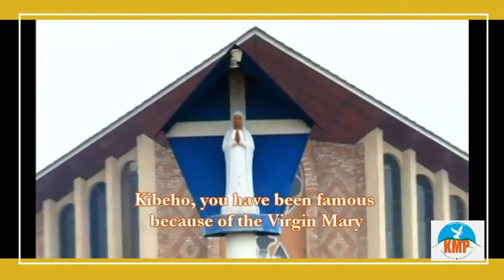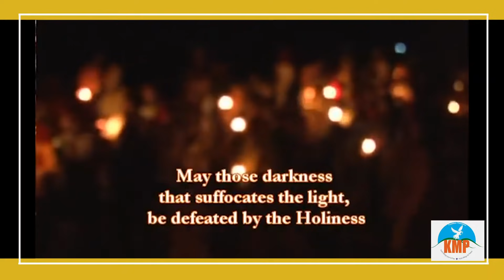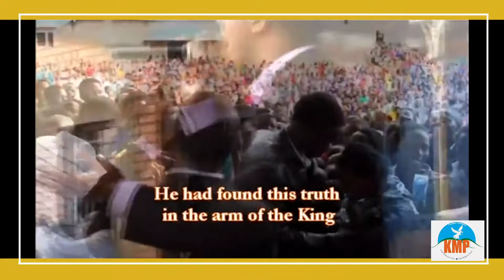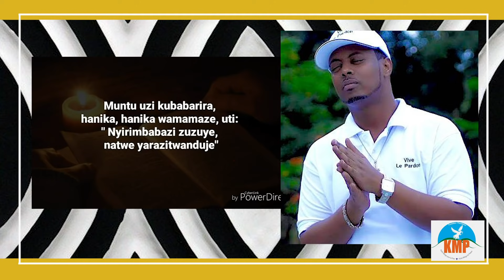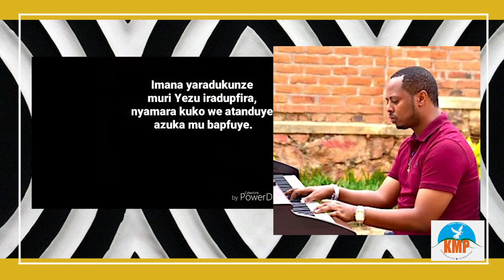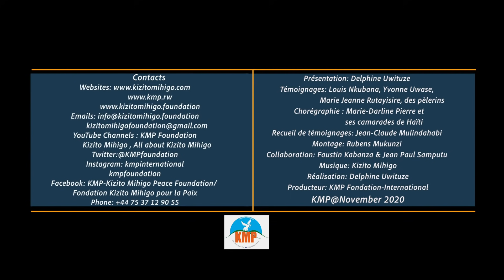Documentaire -2020: “Kizito Mihigo; Le Fils de Kibeho à la Louange du Message de la Vierge Marie”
“Kizito Mihigo; Le Fils de Kibeho à la Louange du Message de la Vierge Marie  Notre-Dame de Kibeho; Mère du Verbe”_Documentaire -2020